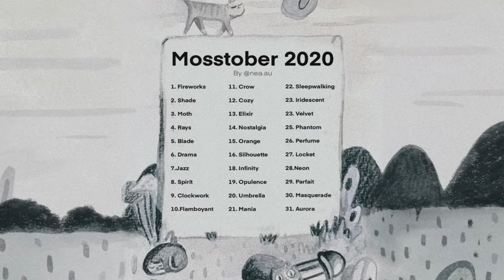Mosstober 2020 I Sketchbook Tour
Hey everyone! This is a quick sketchbook tour of my Mosstober2020 by Mossery.
Also, this is my first ever art video and I'd love to hear your thoughts, critics, and/or any questions you may have.
The materials I used were watercolour paints and pencils.